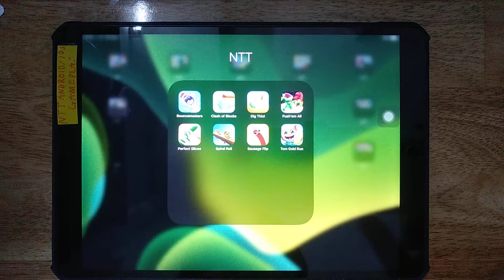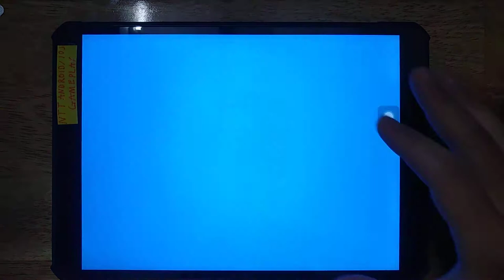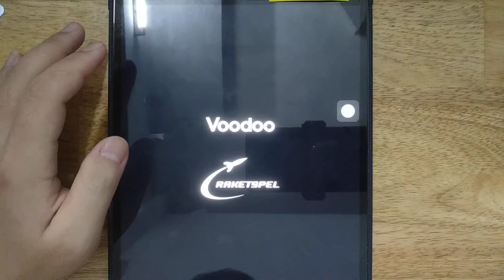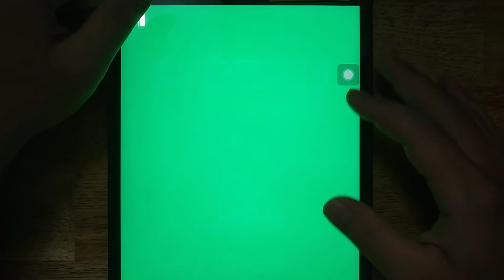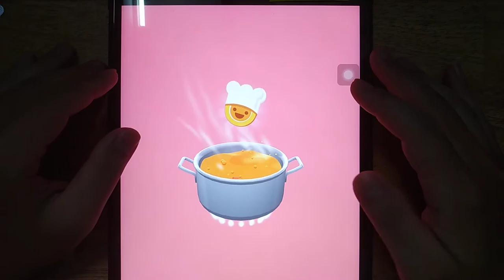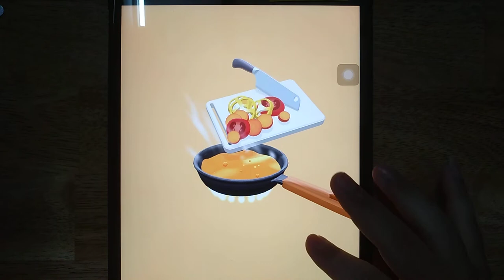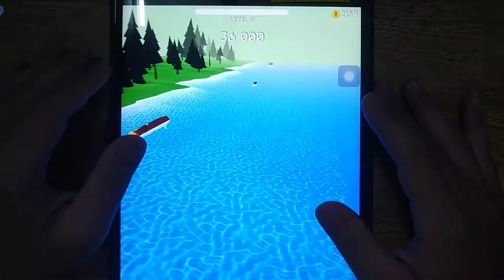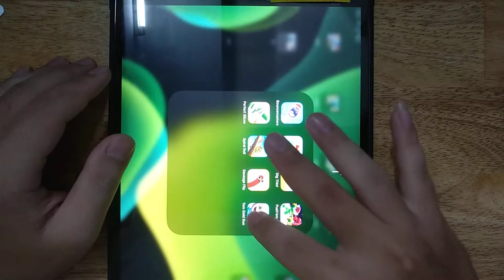Bouncemasters, Clash of Blocks, Dig This, Push'em All, Perfect Slices, Spiral Roll, Sausage Flip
Bouncemasters, Clash of Blocks, Dig This, Push'em All, Perfect Slices, Spiral Roll, Sausage Flip, Tom Gold Run

Android GamePlay
iOS GamePlay
iPad GamePlay
GamePlay Walkthrough